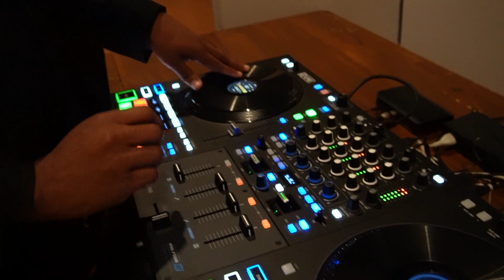EBE Wedding DJ Kahlief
MTV’s Wild N’ Out and BET’s 106 and Park are two national television shows Kahlief can say he’s been a part of. For over 15 years, he’s continuously brought unique, fun-filled entertainment to each and every event through dancing, DJing, and emceeing.

He first fell in love with dance at the age 15. Within 5 years, he gracefully found his way from the dance floor to the DJ booth where he learned to embody the art of the emcee. He currently emcees at one of Atlantic City’s top clubs, Boogie Nights Tropicana, and has performed, hosted and produced events from NJ to LA. His knowledge of all forms and facets of an event and his infectious personality set him apart from the average Emcee.